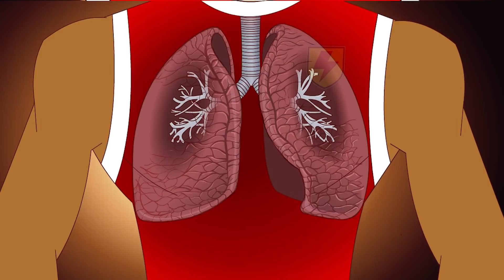Temporada 3 Capítulos 10-12 | Supa Strikas Español | Nuevo Recopilación De Episodios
0:00 Driblando en la Azotea
Supa Strikas lleva su juego a un nivel más alto al enfrentarse contra los Sultanes en el los 5 Skyball Ultimate, un torneo lleno de acción en la azotea del edificio más alto del mundo. ¡Pero aún hay más!, el ganador se decide por voto público. Sin embargo, con el Sheikh “moviendo los hilos” para asegurarse de que los Sultanes ganen, ¿podrá Supa Strikas ganar esta competencia?

20:28 Queso, Mentiras y Videojuegos
Cuando Shakes, Klaus y El Matador se escapan a un centro comercial subterráneo en Tokio, el entrenador del Nakama los delata con los fans. Para evadir a los aficionados y las ratas del alcantarillado, el trío debe utilizar todos sus recursos tácticos y físicos para volver al campo de entrenamiento sin ser detectado por su entrenador y triunfar en un juego crucial contra el Nakama.

40:01 Sacudidas en un Tren
Con una nube de cenizas volcánica afectando los vuelos, Supa Strikas toma un tren de lujo a vapor para regresar a casa para su enfrentamiento contra el Invincible United. ¡Pero pronto se encuentran envueltos en un misterio cuando su vagón de entrenamiento de alta tecnología desaparece en la oscuridad de la noche! ¿Podrán los hombres de rojo resolver el crimen y ganar el juego?